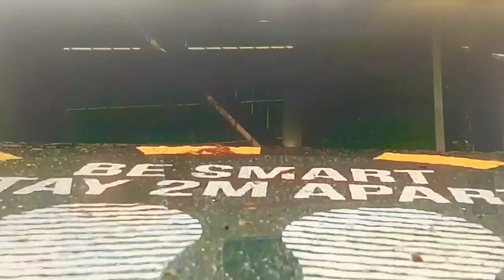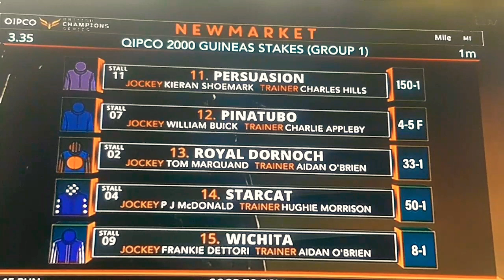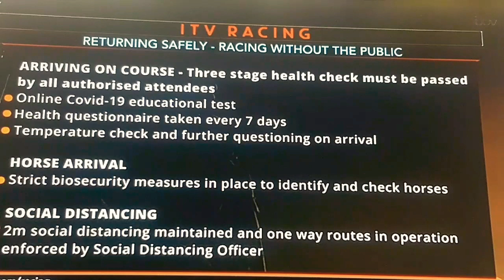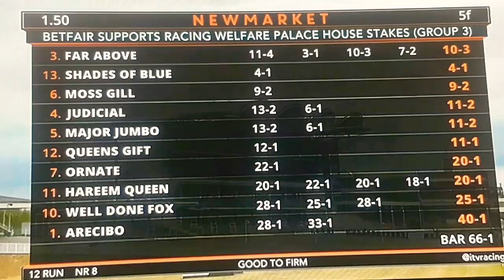Live Horse Racing 2020